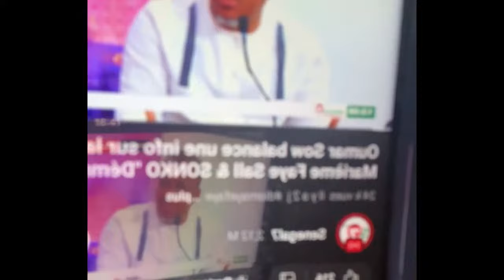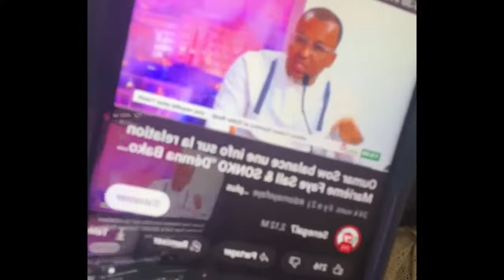Incroyable -Découvrez le poste et le salaire que demande Mollah Morgun pour être aux côtés de Diomay